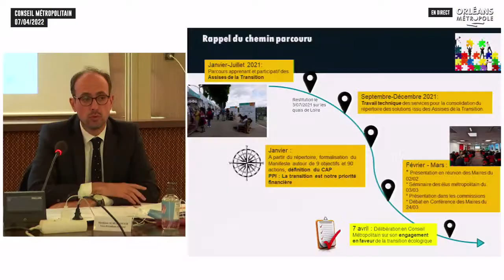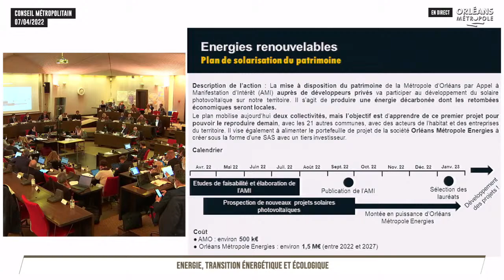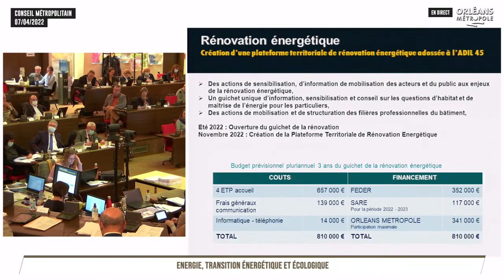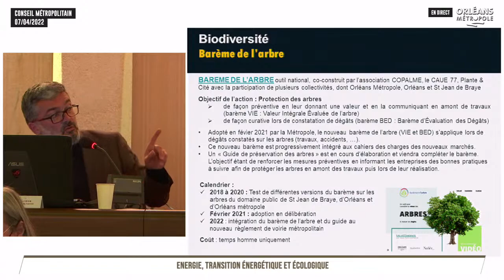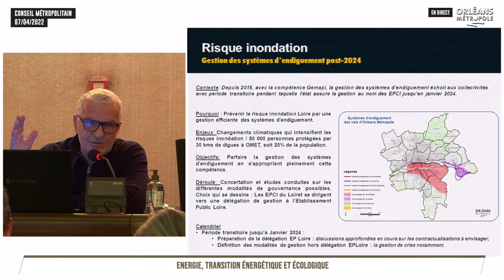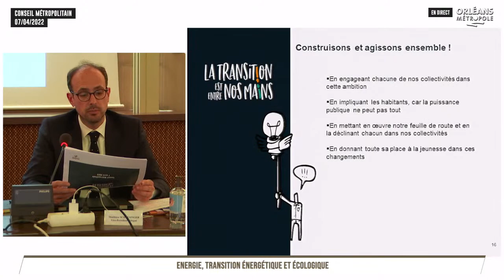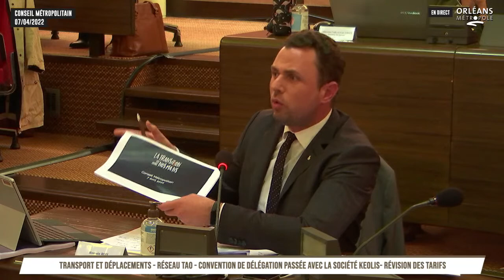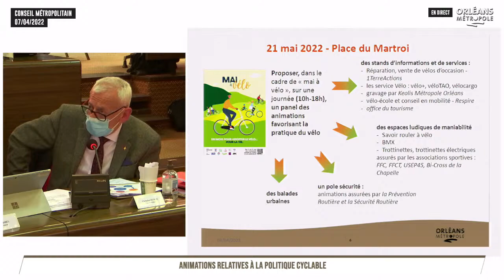Conseil métropolitain 7 avril 2022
La prochaine séance du conseil métropolitain d’Orléans sera retransmise en vidéo le jeudi 7 avril 2022 à partir de 18h.